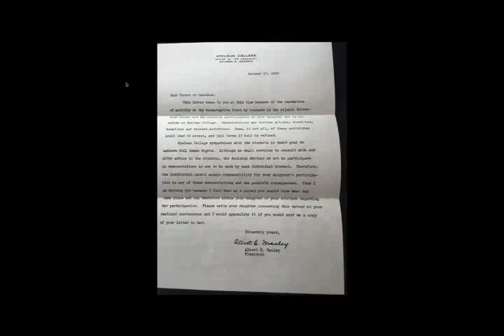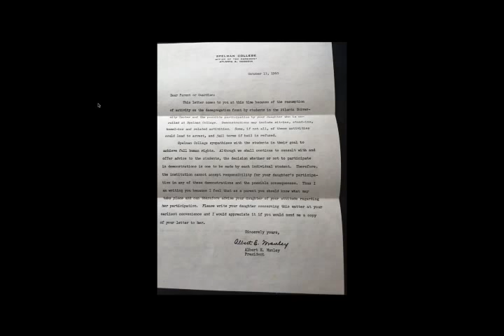Spelman Letter to Parents on Sit ins 1960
This artifact was donated to the ATLStudentMovement oral history project by June Davis. The letter, penned by Spelman President Herbert Manley in October 1960, informs parents of all Spelman students of the dangers of participating in civil rights demonstrations. Read by Project Director, Dr. Jeanne Law Bohannon